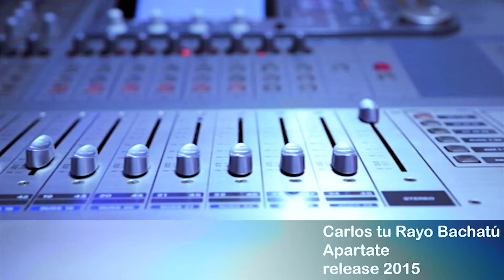Apartate Carlos tu Rayo Bachatú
Apartate Carlos tu Rayo Bachatú. Album release 2015